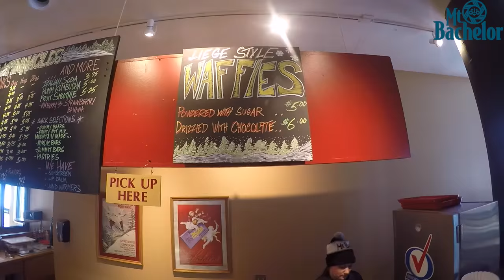Waffles at Pinnacles in Pine Marten Lodge!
They're sweet, they're delicious, and they're at a mountain lodge near you! Grab a waffle at Pinnacles in the Pine Marten Lodge and quench your belly grumbles!